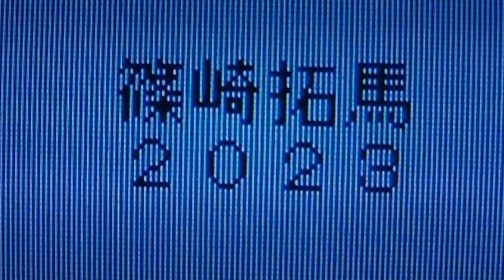篠崎拓馬25周年(2023) ひろがるスカイ!プリキュア ロボット拓馬 アンダーグ帝国のカイザー その1